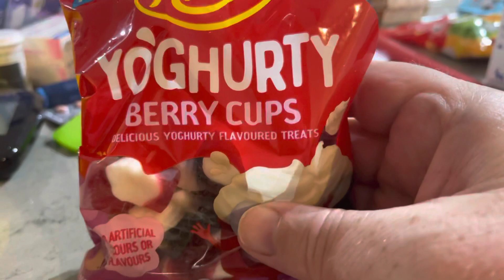Yoghurts berry cups from Allen’s! NEW PRODUCT! OMG THEY ARE A DELIGHT